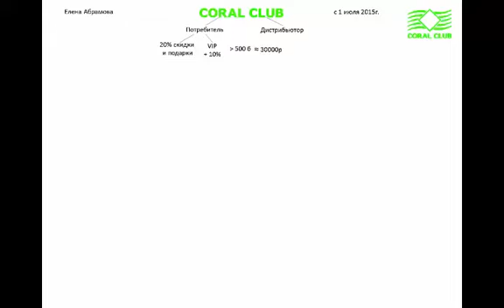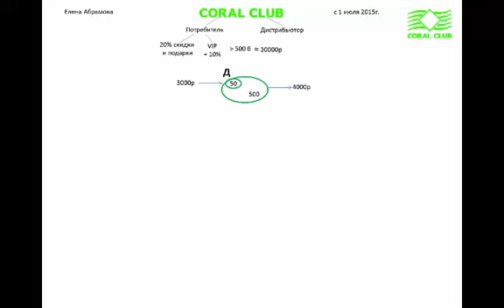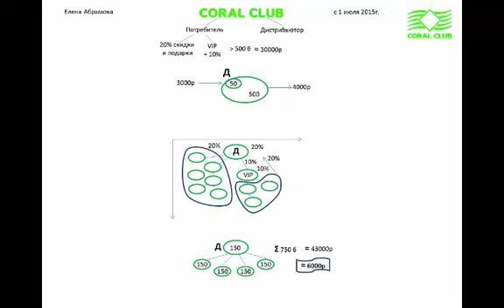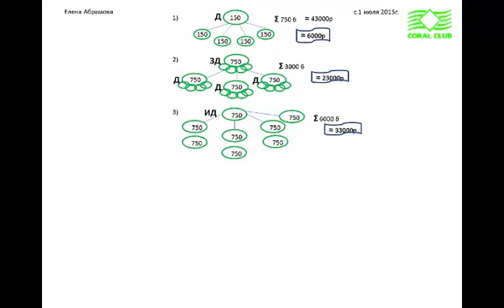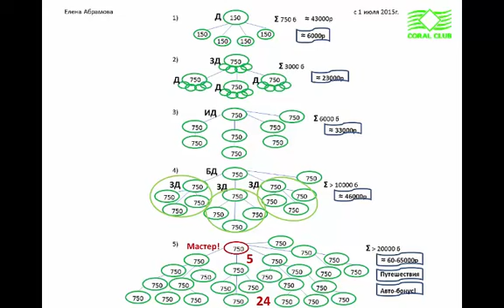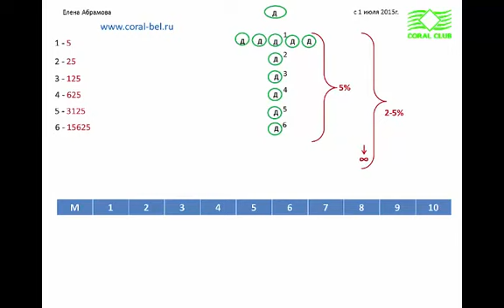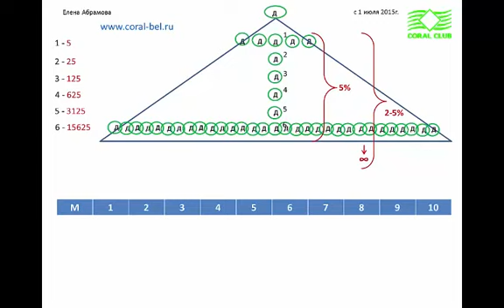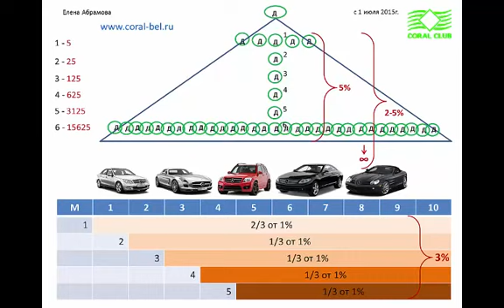Новый Маркетинг План Кораллового Клуба с 1 июля 2015